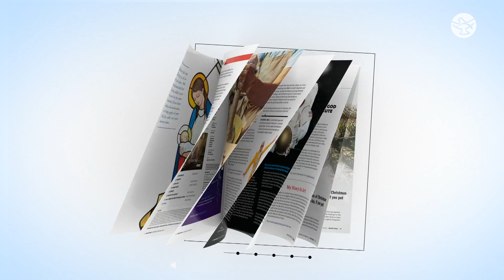Shalom Tidings November - December 2021 | Promo 01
From unexpected blessings to knowing what fills your cup, Shalom Tidings helps you go from vice to virtue.